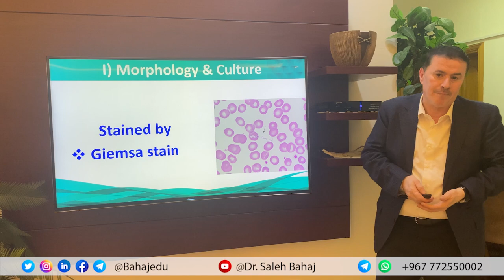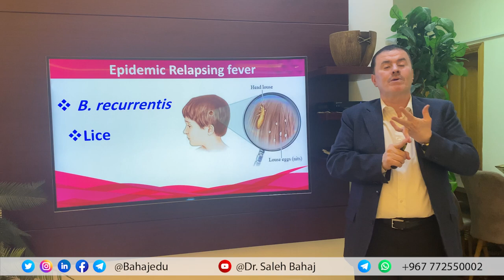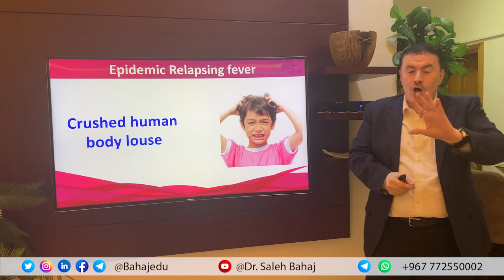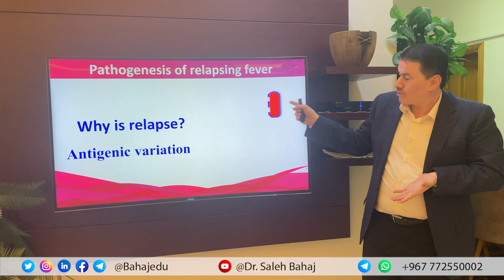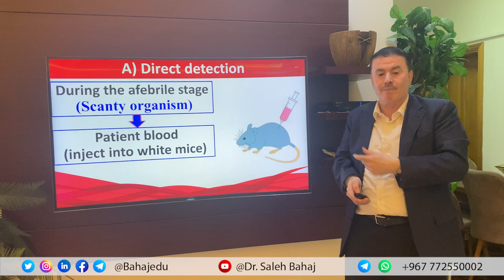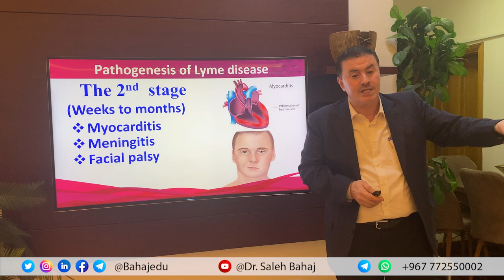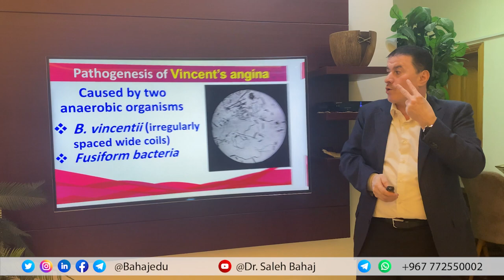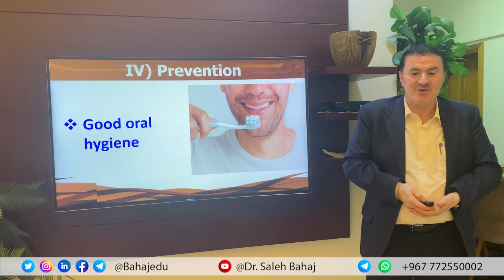51. Spirochaetes (Borrelia)